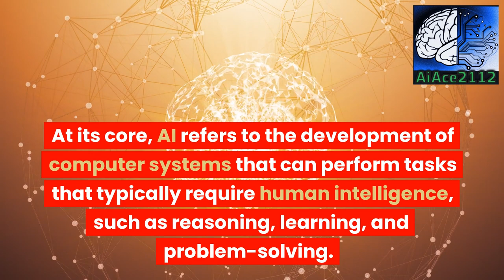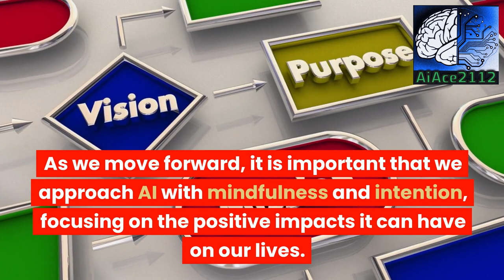Discovering the Ai Future: An Introduction to Artificial Intelligence Technology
In this video, we are going to dive deep into the world of Artificial Intelligence (AI), its applications, and how it will shape our future. From self-driving cars to virtual assistants, AI is bringing about a revolution in the way we interact with technology.

Our experts will provide an overview of the history and current state of AI, along with its many exciting possibilities. You will learn about the different types of AI, such as neural networks and machine learning, and how they work together to create intelligent machines.

Discover how AI is transforming industries like healthcare, finance, and transportation, and see how it can solve some of society's most pressing problems. We'll also explore the ethical and moral considerations that come with developing and deploying AI technology.

Join us on this journey of discovering the future of AI and the endless possibilities it offers. Don't miss out on this informative and exciting introduction!
In this video, I'm introducing you to the world of machine learning and artificial intelligence. I'll be discussing the future of these technologies, and helping you to understand the basics of AI.

The future of AI is looking very promising, and this video is a great introduction to the topic. I'll be discussing different types of AI, and discussing the potential implications of this technology. I hope you'll find this video useful, and that it will help you to understand the importance of AI in the future!